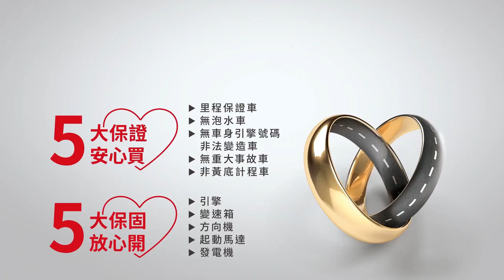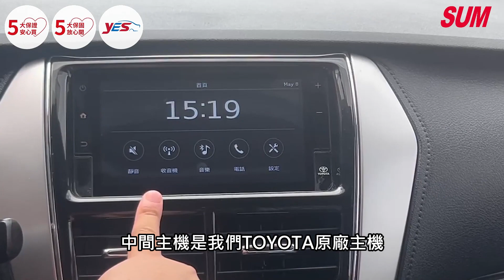【SUM中古車】TOYOTA YARIS 2020年 經典版/全車原鈑件/娛樂音響系統/YES認證/里程保證 彰化縣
車商資訊：SUM永春汽車
聯絡人：張信能
LINE：qaz840706
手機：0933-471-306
車輛資訊：TOYOTA YARIS 2020年
車商地址：彰化縣花壇鄉中山路二段463號(彰化監理站北邊100公尺)